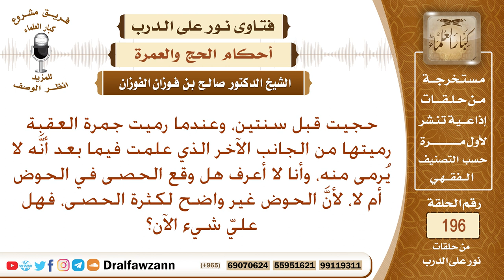هل للحاج أن يرمي الجمرات من أي جهة كانت؟ الشيخ صالح الفوزان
نص السؤال: حجيت قبل سنتين، وعندما رميت جمرة العقبة رميتها من الجانب الآخر الذي علمت فيما بعد أنَّه لا يُرمى منه، وأنا لا أعرف هل وقع الحصى في الحوض أم لا، لأنَّ الحوض غير واضح لكثرة الحصى، فهل عليّ شيء الآن؟
السيرة الذاتية :
للاشتراك في قناة الشيخ صالح الفوزان

رئيس الفريق
لمشروع كبار العلماء